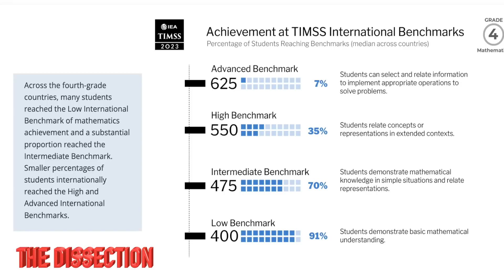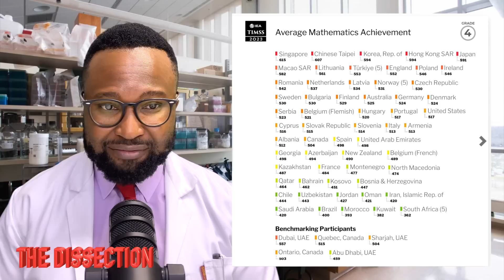South Africa places last in international Maths tests.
South Africa's Grade 5 pupils were ranked last out of 59 countries in the TIMSS study.